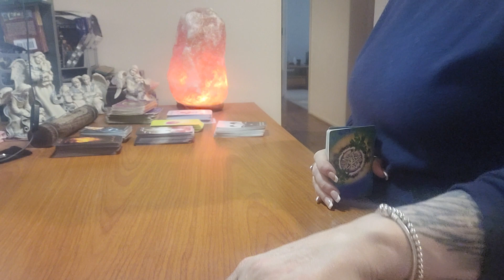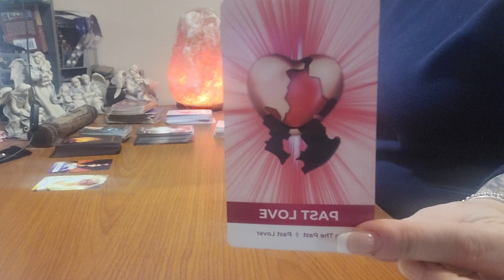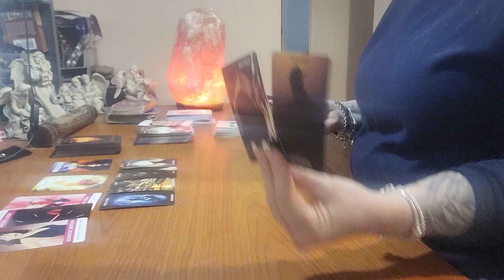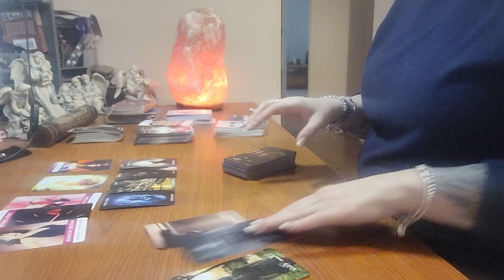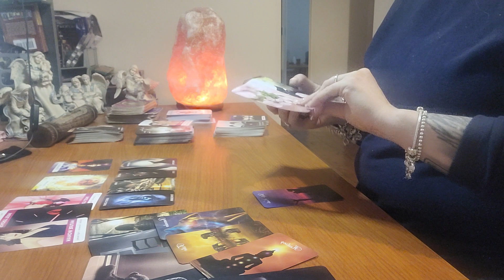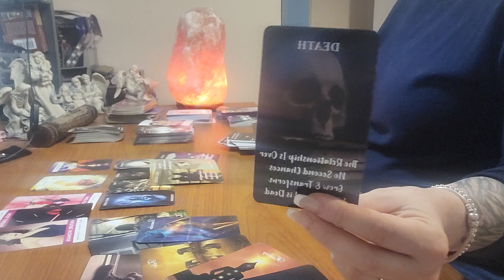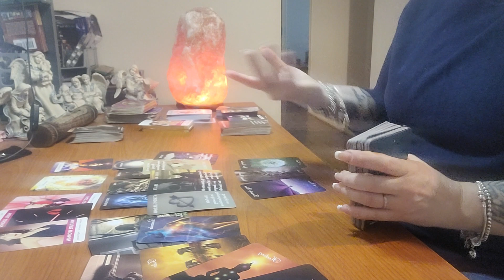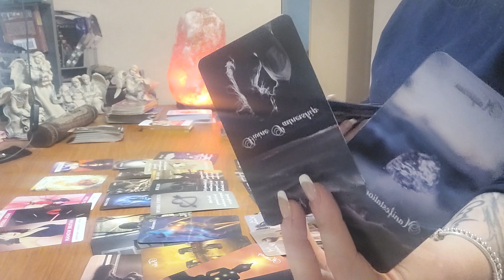ARIES - LAST HALF APRIL 2023 U DIDN'T GET CLOSURE IN PAST & THEY ARE RETURNING!!